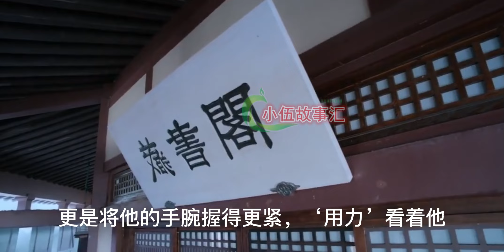《陈情令｜失忆仙督太霸道》，第12 集：